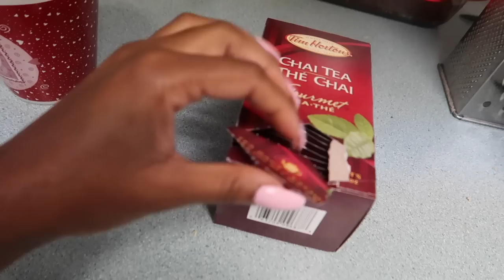BAE IS COMING TO TOWN!!